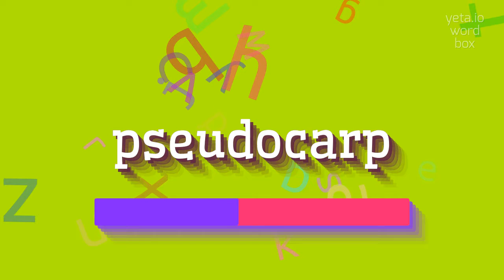How to say "pseudocarp"! (High Quality Voices)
Watch in this video how to say and pronounce "pseudocarp"!